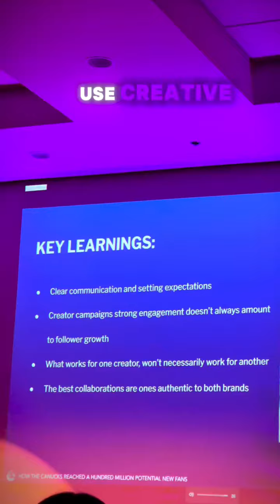Mayur And Divya (@travelikemad): CDM Summit Experience - Day 1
Day 1 at CDM Summit 2024

10:00 AM - Opening Remarks
🎤 Emcee: Megan Shallow & Denise Jones

10:15 AM - SEO For an AI-Enabled World
🎤 Mark Funston
10:40 AM - How the Canucks Engaged Creatively
🎤 John Delaney
11:05 AM - Fundamentals of XR
🎤 Samanthat Yueh
11:30 AM - Storytelling Unleashed: Present & Future
🎤 Kelsie Exley, Hanna Thobani, Andrew Francis, Brooklyn Dinesen, Zaida Rosario
11:30 AM - Mingle Bingo
1:35 PM - Crafting Strategy with Qualitative and Quantitative Data
Enrique Hoyos

2:40 PM - AI Debate: Addressing the Elephant in the Room
🎤  Leland Dieno, Neel Singh, John Bondoc
3:25 PM - CDM Townhall

CDMS 2024 was a great space to reflect, discuss, and get insights from industry leaders on how digital marketing is evolving.

Follow @travelikemad on Instagram!